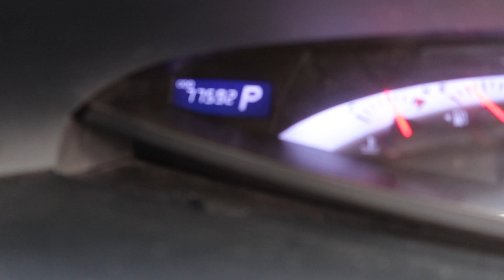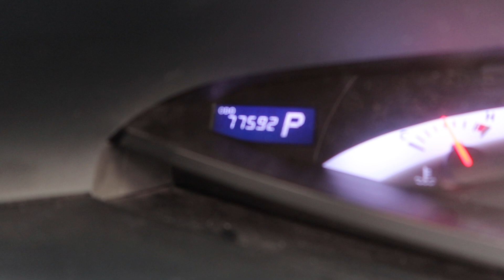TOYOTA ESTIMA WITH SR YOM 2013-SMW4396G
SMW4396G